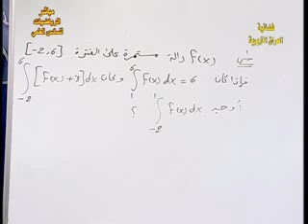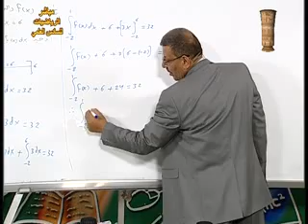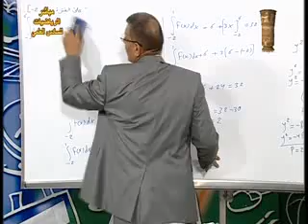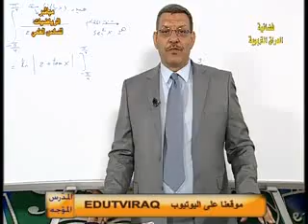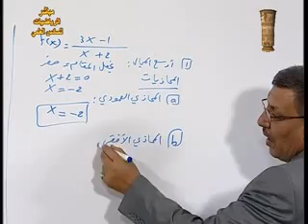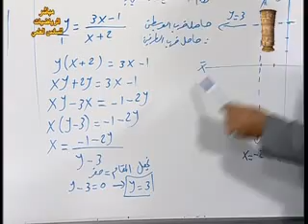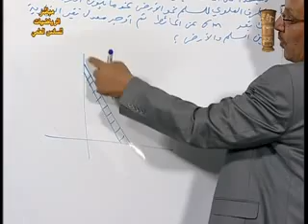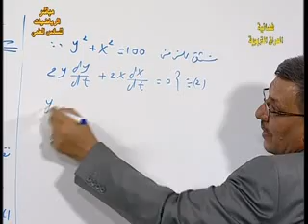41 رياضيات سادس علمي م م مراجعة عامة ج1